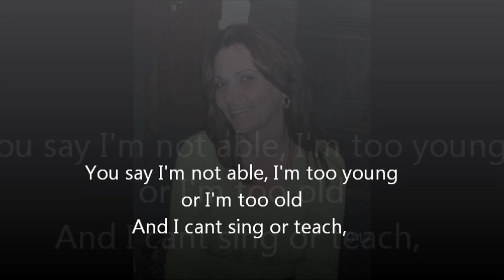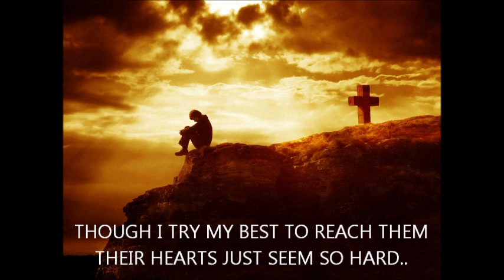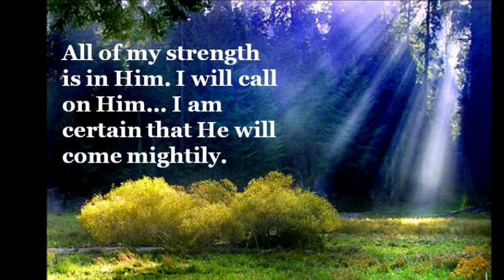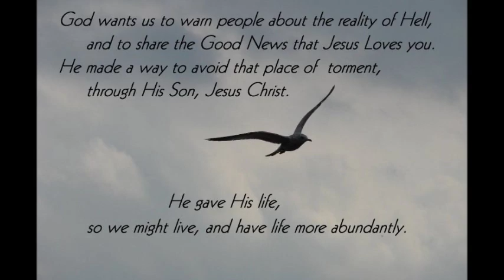I Can Pray (With Lyrics) - Dove Brothers Quartret.wmv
A beautiful expression to Jesus that we want to pray, and help others to find him and allow them into their hearts, that they may be saved also. He wants ALL of his children to know him personally, and accept him into their hearts, minds, and souls! .HE LOVED US FIRST. How very much we are all so blessed with his unconditional love, and forgiveness.

Video Creations by Plain & Pure Design Concepts